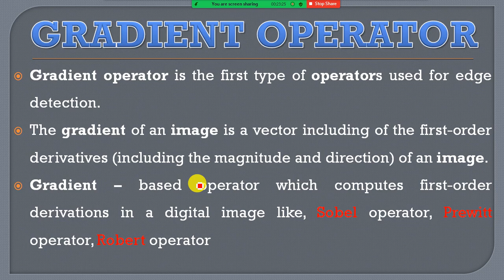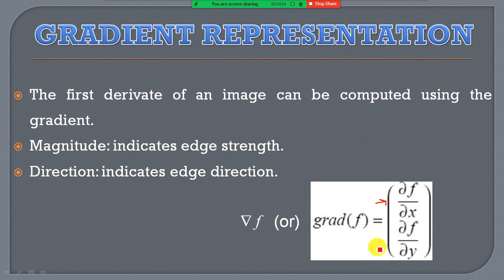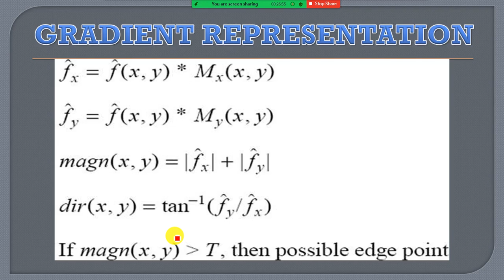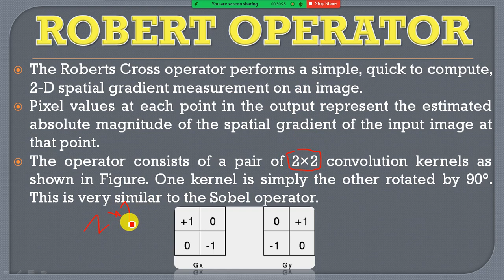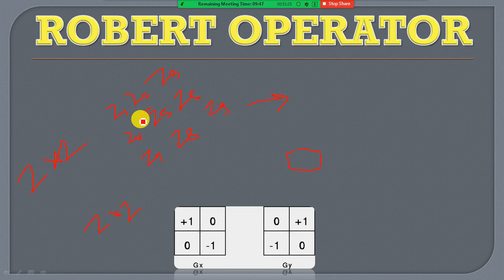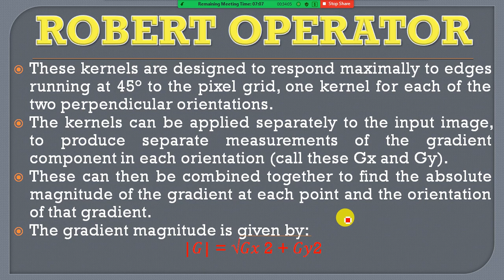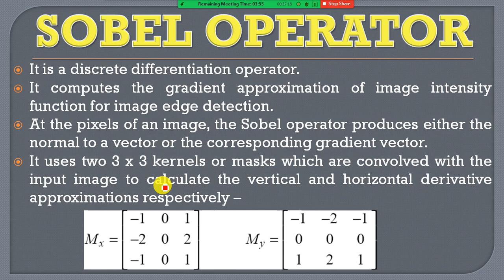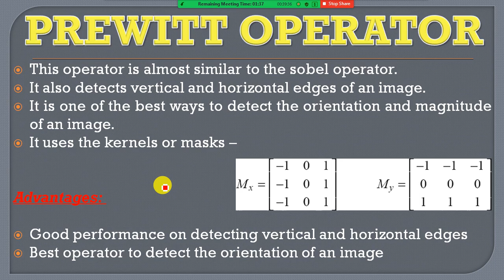gradient operator in image processing